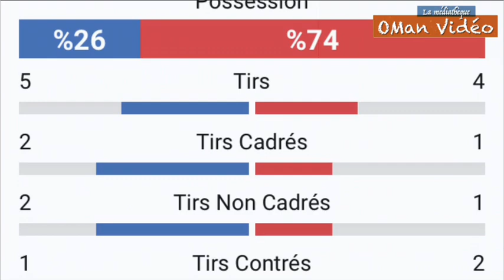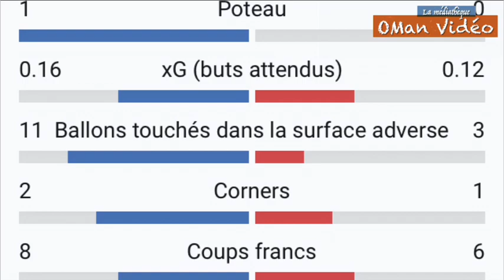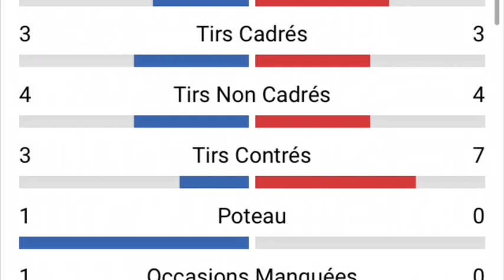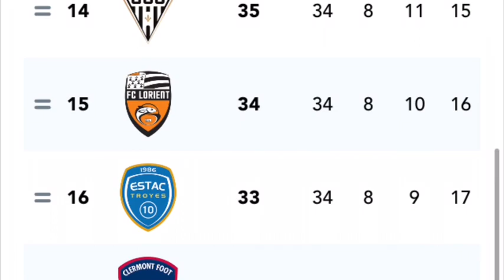Jour de match en commentaires / SR 0-1 OM (34e Journée - Ligue 1 21-22)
La médiathèque OMan Vidéo vous propose des clips vidéos sur l’olympique de Marseille en libre téléchargement

* Les Clips vidéos : une nouvelle vidéo tous les jeudis à 18h
* Jour de conférence : les conférences d’avant-match un à deux jours avant le match
* Jour de match en commentaires : revivez les matchs de l’OM dès le lendemain à 18h
* L’OM en chanson : une nouvelle musique tous les samedis à 11h et retrouvez cette playlist sur :